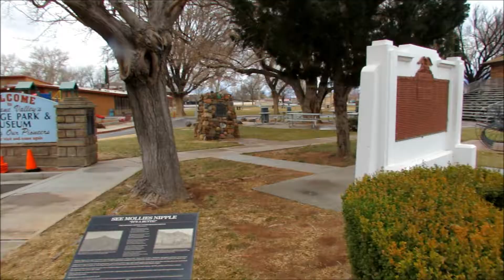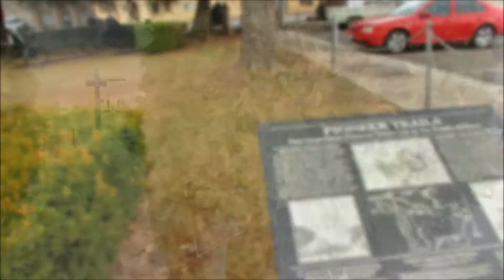Road Trip | mochimoma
Hey guys sorry this video was short but I really needed to get something out this month, So here's to the first video of 2016 !
Song-Kali Uchis:know what I want(esta. Remix)